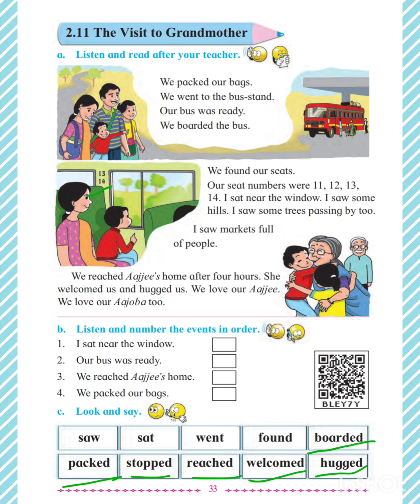Class 2 Lesson 2.11 "Visit to the grandmother "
Class 2 English Marathi and Semienglish Medium Lesson 2.11 "Visit to the grandmother " Explained in Marathi